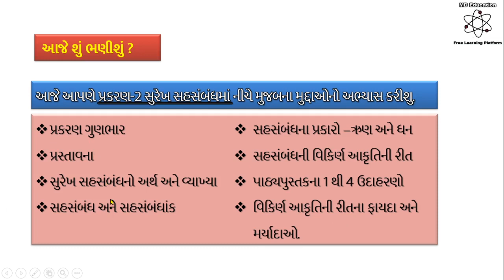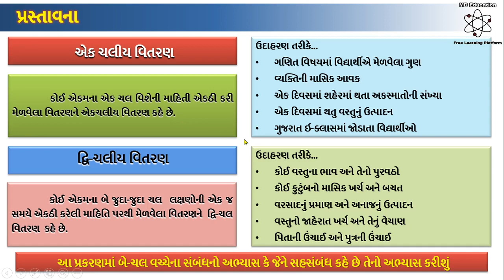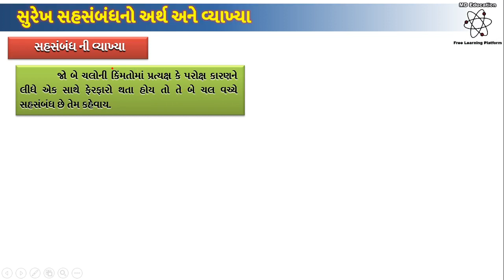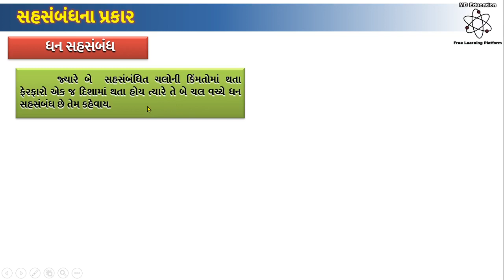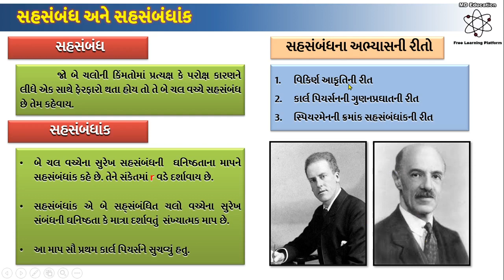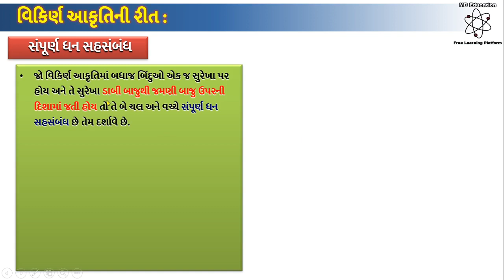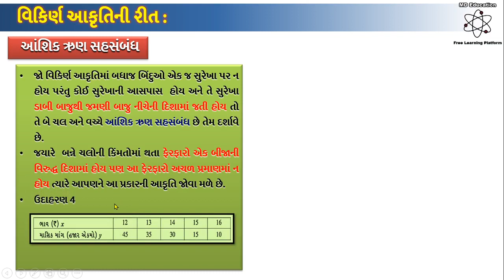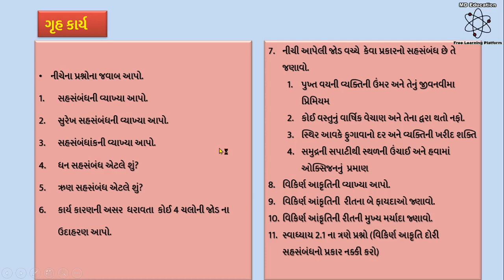STD 12 || STATISTIC || CH-2 SUREKH SAHSABANDH || EPISODE-1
સુરેખ સહસંબંધ ॥ અર્થ, વ્યાખ્યા, પ્રકારો, વિકિર્ણ આકૃતિની રીત ॥